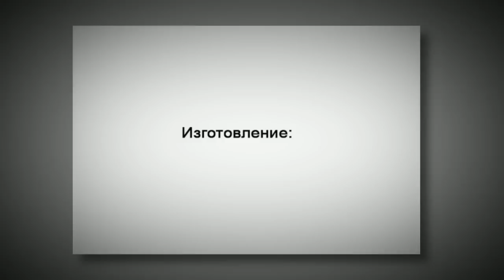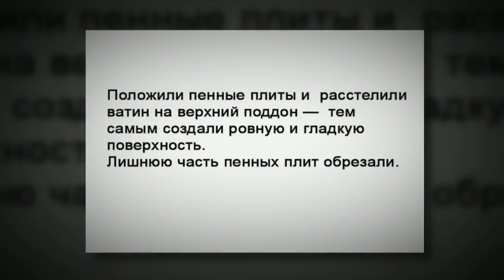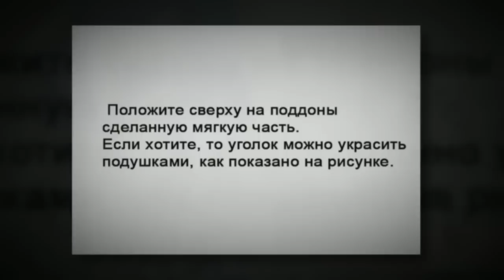Хотите сделать диван быстро и просто? Смотрите мастер класс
Как сделать диван.Этот проект для тех, кто заинтересован поставить в дачный домик самодельный диван или мягкий уголок. Мы подробно расскажем как легко и просто сделать эту мебель в домашних условиях, не затратив при этом больших денежных средств.

как сделать диван
как сделать диван своими руками
как сделать для кукол диван
сделать диван своими руками видео
самодельные диваны
сделать угловой диван своими руками
сделать диваны своими руками чертежи
монстер хай как сделать диван
как сделать из бумаги диван
как сделать раскладной диван
как сделать диван мягче
как сделать диван из картона
как из кресел сделать диван
сделать диван кровать своими руками
как сделать диван на кухню
как сделать диван дома
сделать диван на заказ
как сделать диван из коробки
как сделать детский диван
как сделать кожаный диван
как сделать диван из лего
как сделать диван еврокнижка
как сделать диван честер
как сделать спинку дивана
как сделать диван из бутылок
как сделать чехол на диван
что сделать из старого дивана
сделать диван еврокнижка своими руками
как сделать диван в minecraft
как самому сделать диван кровать
видео майнкрафт как сделать диван
как сделать подоконник диван
как сделать кухонный диван
чертеж дивана сделай сам
как сделать самому угловой диван
как сделать кукольный диван
самодельный диван своими руками
как сделать раздвижной диван
как сделать обивку дивана
как сделать химчистку дивана